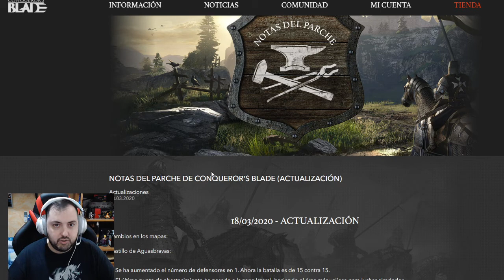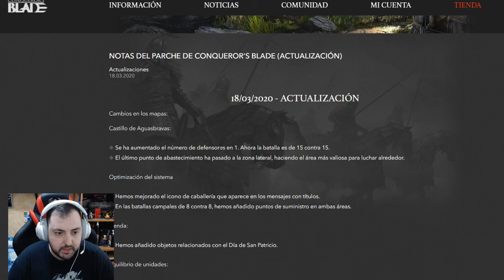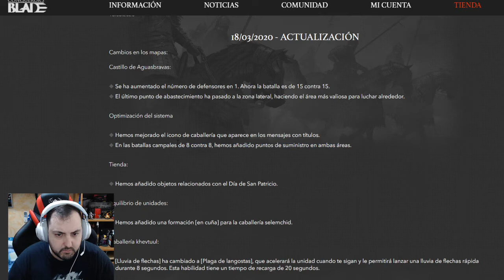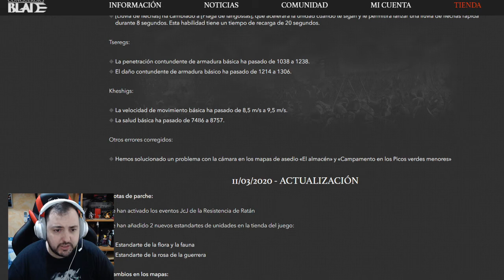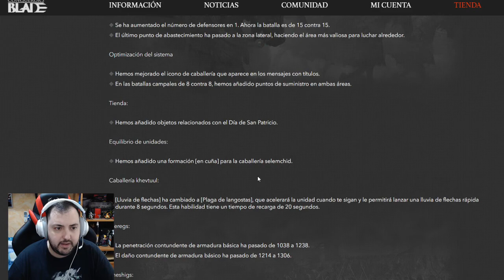NOTICIAS# Equilibrio de UNIDADES (18.03.2020) | Conqueror's Blade